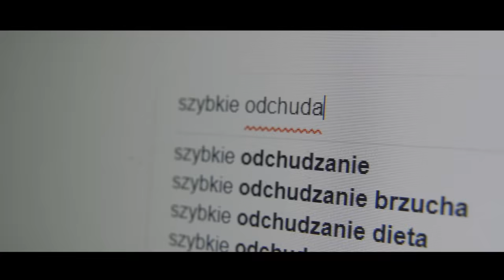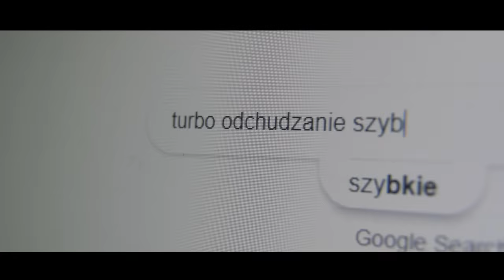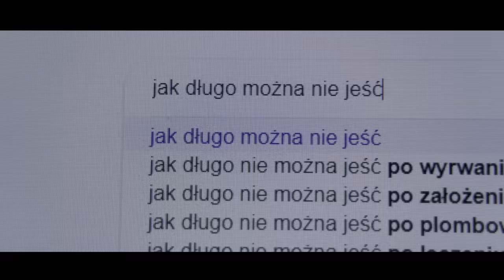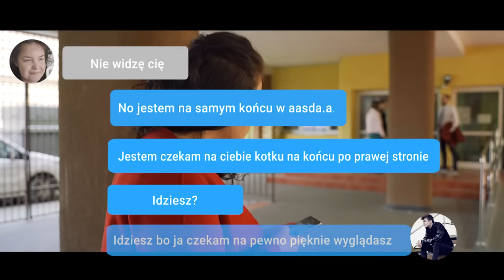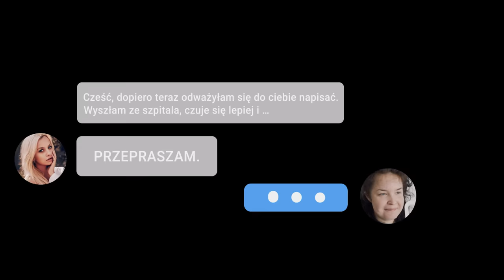WYGLĄD nie JEST NAJWAŻNIEJSZY (Reżyser Życia)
Wyciągnij wnioski z historii. Jeśli masz pomysł na projekt, który może wpłynąć na innych odwiedź
wystąpili: Małgorzata Heretyk
Olimpia Bogusz
Paulina Cypis
Łukasz Walaszek
Wiktoria Szulc
Sandra Naum
scenariusz, reżyseria, montaż: Daniel Rusin
producent, II reżyser,  Hanna Iluszczenko
asystent producenta: Wiktoria Szulc
wsparcie kreatywne/scenariuszowe: Alicja Eckert
Produkcja 2: Fundacja Foma/Marzena Adamczyk
sprzęt, II operator: Damian Bartoszek
kierownik planu/światło: Tomasz Gizelski
postprodukcja audio: Mikołaj Żewierżejew
casting: Krzysztof Łączak